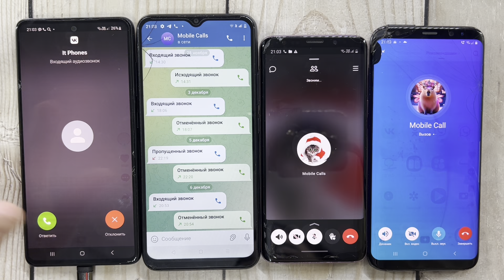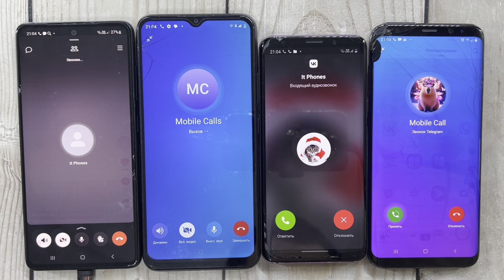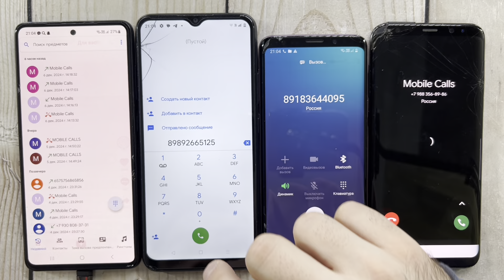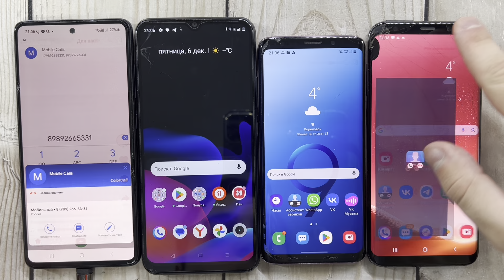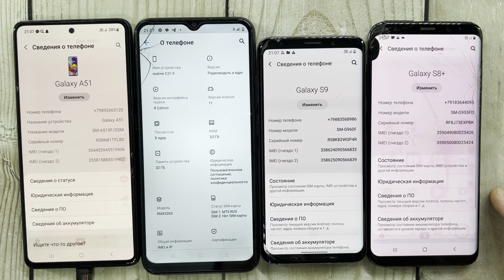Insane Telegram, Fake, Real And Vkontakte Calls Galaxy A51, Realme C21-Y, Galaxy S9, Galaxy S8+